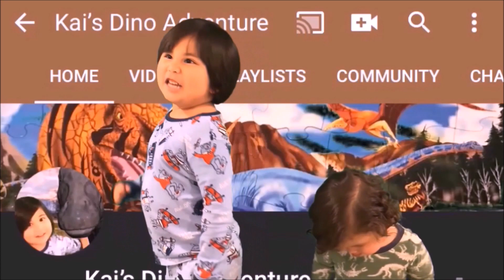THE LAST BOUNTY HUNTER VOLUME 3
BOBBA FETT AND HIS DROID SPECIAL K REALIZE THEY ARE BEING HUNTED WHILE LOOKING FOR THE DINO HUNTERS. BOBBA FETT REALIZES HE FAILED TO ENSURE HAN SOLO'S DEATH AND HID BAD DREAMS STILL HAUNT HIM